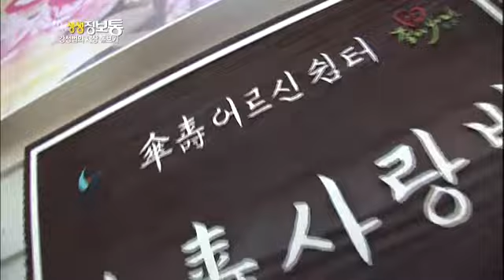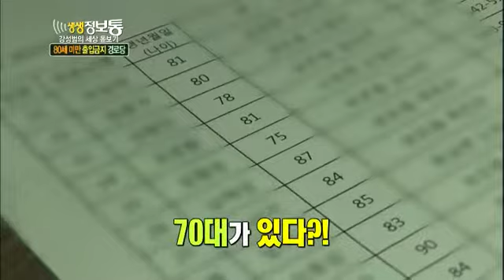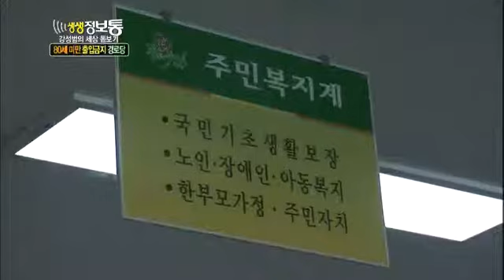생생정보통 - Live Info Show 01 EP768 # 003